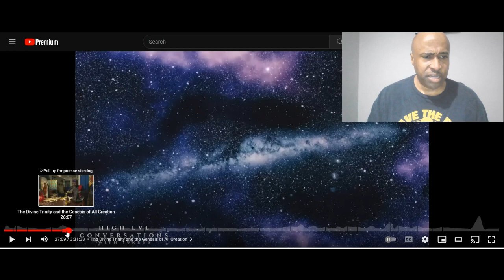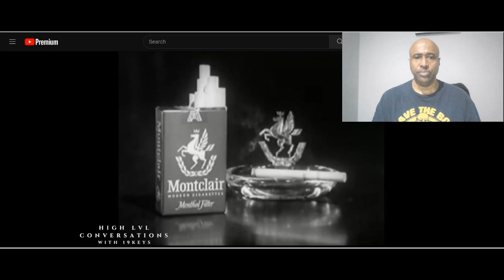Two Hotep Martial Arts Lessons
Two concepts from the Afrocentric (aka Hotep) school of thought that fit perfectly into the martial arts.